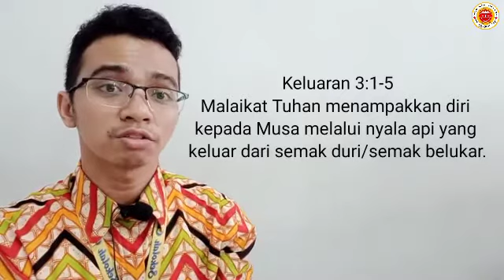6 Agama Kristen 15 Oktober 2020